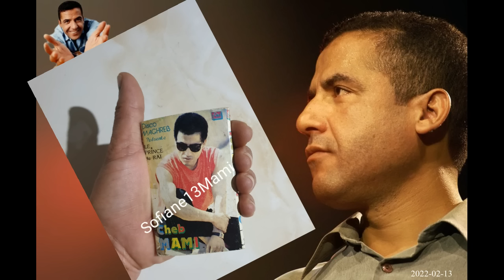شاب مامي - لومك يا زهري كلمات - Cheb Mami - Loumak Ya Zahri Parole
كلمات أغاني . الشاب مامي
معروف و معترف به
Prince of rai Cheb Mami
Known and Recognized